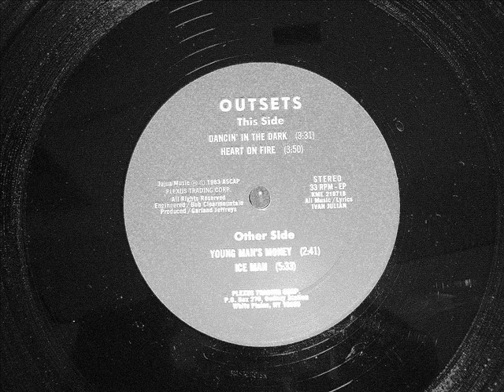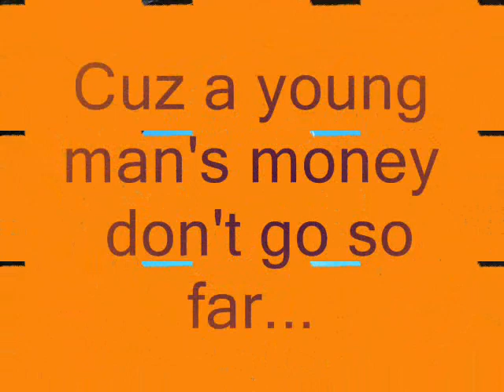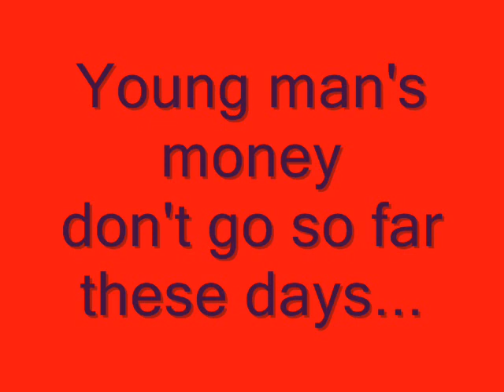Outsets - Young man's money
Written by Ivan Julian in 1983